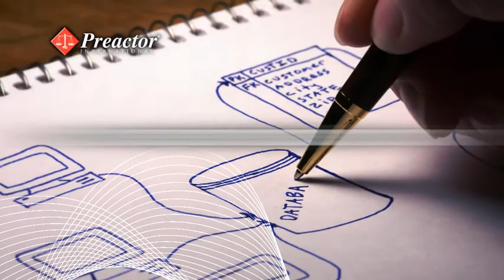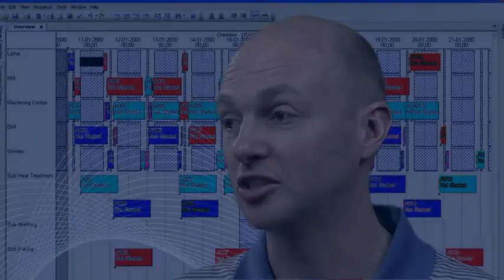Przedstawiamy system Preactor w wersji 11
Nowa funkcjonalność systemu Preactor w wersji 11 to nowy interfejs użytkownika, oraz szereg usprawnień, które wspólnie oferują zwiększoną łatwość obsługi i szereg korzyści. Aby uzyskać więcej informacji odwiedź